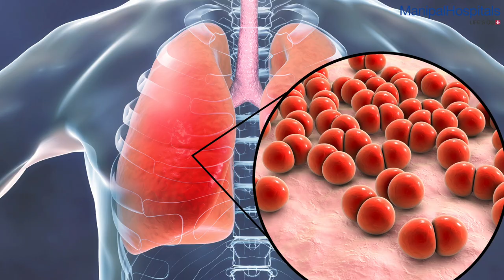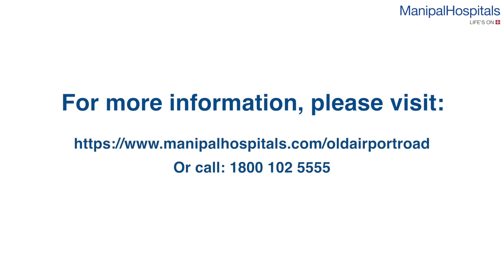Dr. Ilin Kinimi | World Pneumonia Day 2020 | Manipal Hospitals India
On WorldPneumoniaDay, Dr. Ilin Kinimi, Consultant - Paediatric Pulmonology, Manipal Hospitals Old Airport Road, elaborates on the signs and symptoms of pneumonia and how it can be treated. Watch the video to know more!